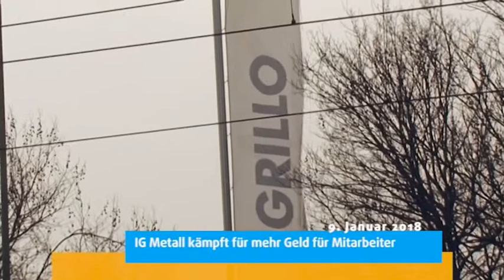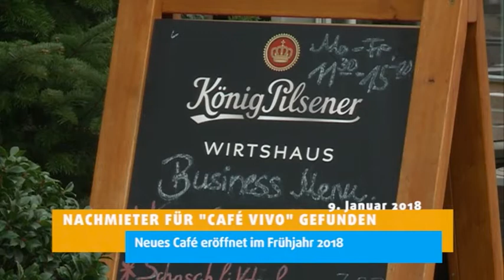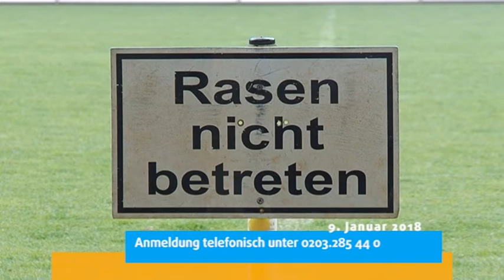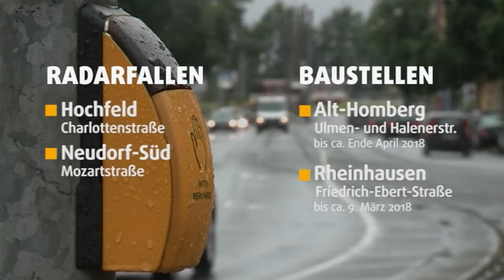STUDIO 47 .nachrichten | 09.01.2018 | STREIKFRÜHSTÜCK BEI GRILLO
Rheinpegel sinkt langsam wieder; freie Anlegekapazitäten bei duisport | Nächtlicher Engpass auf der A3; Baumaßnahme dauert bis Mittwoch um 5 Uhr | Nachmieter für „Café Vivo“ gefunden; neues Café eröffnet im Frühjahr 2018 | Photo+Adventure im Landschaftspark Duisburg-Nord; Teilnahme am Fotowettbewerb bis zum 31. März | Exklusive Führung durch das MSV-Stadion; Anmeldung telefonisch unter 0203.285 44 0 | Wetter | Verkehr